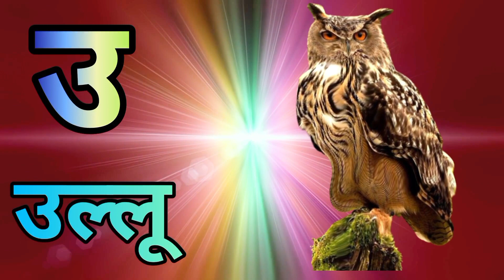A Se Anar l K Se Kabutar l A For Apple B For Ball l Hindi Varnmala l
A Se Anar l K Se Kabutar l A For Apple B For Ball l

Your Queries -

a se anar aa se aam
varmala
rhymes
kids
kids poem
अ से अनार
hindi rhymes
hindi nursery rhymes
हिंदी व्यंजन
हिंदी वर्णमाला
बालगीत
phonics
phonics song
balgeet
kids song
हिंदी स्वरव्यंजन
education
kabutar
aa se aam
anar
aise anar
अ आ ई
कखग
अआइईउऊएऐ
abcda for apple b for ball c for cat
abc song
children songs
nursery rhymes
abcd
A FOR ANT
For Kids
english alphabet

hindi varnamala
varnamala
hindi rhymes
varnamala in hindi
hindi varnmala
hindi varnamala geet
hindi letters
learn hindi varnamala
hindi alphabets
varnamala hindi
varnamala geet hindi
hindi
rhymes in hindi
hindi alphabet
hindi varnmala son
varnamala song
hindi varnamala song
hindi words
shivalearingtv